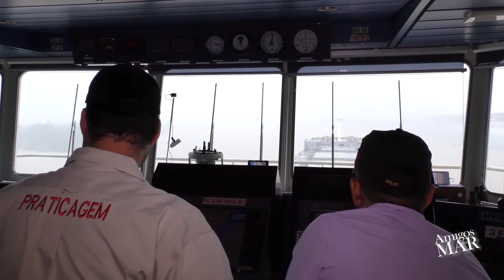02/20 O atual modelo regulatório e a independência funcional da Praticagem Gustavo Martins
O atual modelo regulatório e a independência funcional da Praticagem Gustavo Martins presidente do CONAPRA (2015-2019)

***Publicado em Fevereiro de 2020***